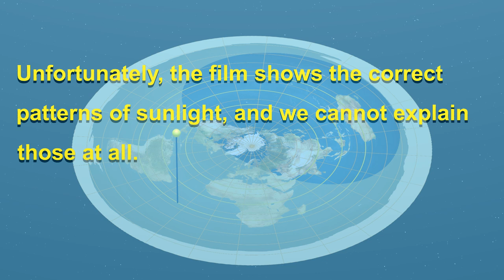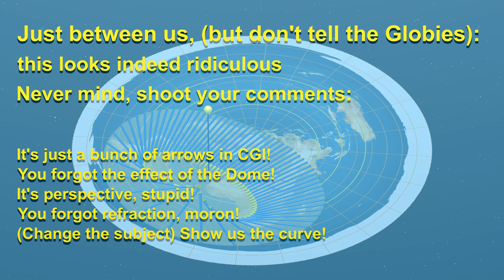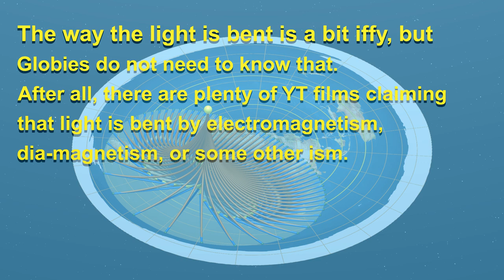Secret flat Earth document, aimed at flat Earthers only. Re-upload.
Someone who prefers to remain anonymous, and who is a subscriber to a secret flat Earth channel sent me this film 2 years ago and it is apparently still being circulated amongst flat Earthers only!
Another anonymous person sent it to me again.

Still no sountrack on it.

Since then I have been banned by
11rtyu
Anti-Globe
CC
Chad Preston Official
Cleary
Daniel Pratt
DITRH
Don't Sphere The Truth
Eric Dubay
EYE LEVEL Awakening
Flat Earth Truth Alerts!!!
Flatty McFlatface
FPV Angel
Francis Judge II
Fresh Look At Thruth
Globebusters
James Mann
Jasper Covell
Jeranism
Jon Do
Just Plane Science
Kyle Adams
Lev Gabrilov
Level Earth Observer
MrThriveAndSurvive
Nathan Thompson
Noorrani Rannoo
Patrick Shank
Philippe Rockholt
Phuket Word
QNFee
Russianvids
Taboo Conspiracy ii
The Bloody Truth
ScubaDracula
Stay Flat Media 7
That Guy
The Flat Earth
Thruth N Time
Under No Pressure
Vincent Rhodes
wide awake
Zetetic Flat Earth

..any others? Please let me know as YouTube does not...
So present count is 45 FE channels that I don't look at anymore